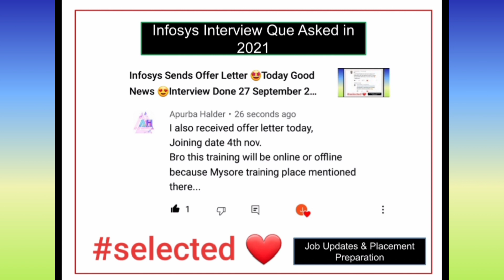Infosys Sends Offer Letter 🤩Today Good News Doj 4 November 😍Interview Done September 2021 13 October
Infosys Sends Offer Letter 🤩Today Good  News 😍Interview Done September 2021 Must watch it 13 October